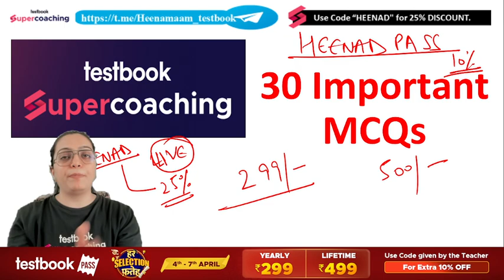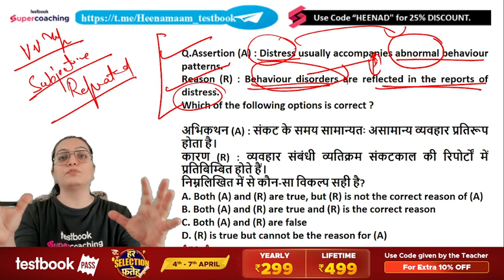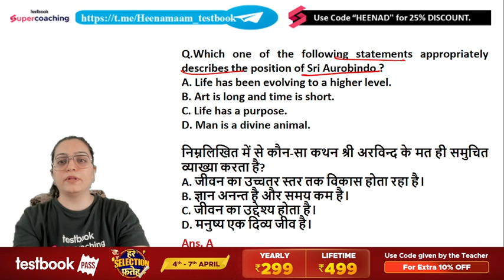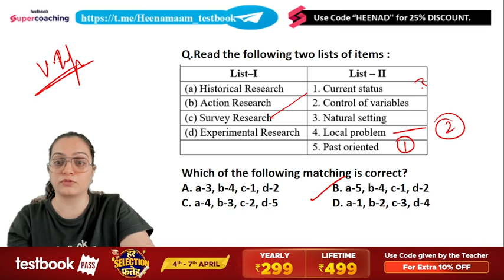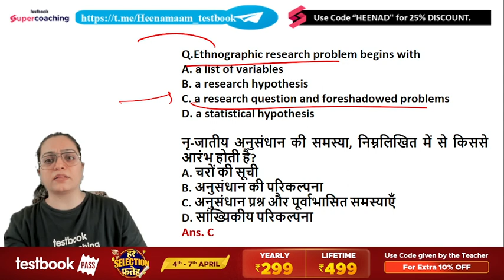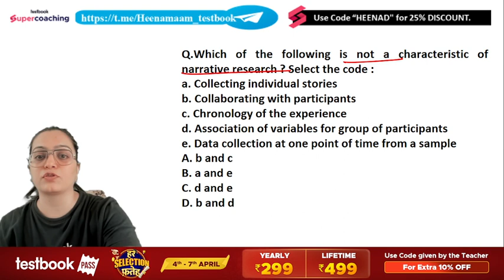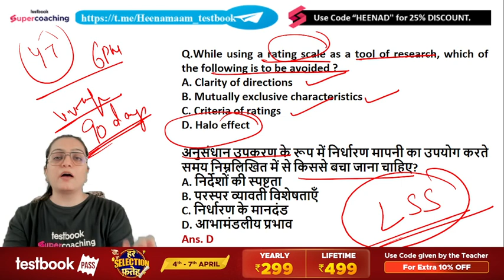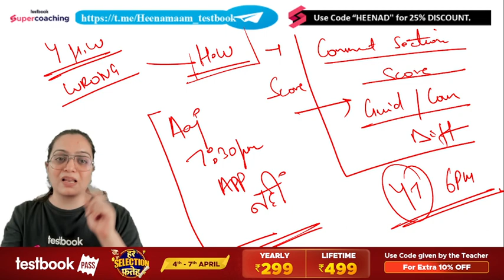UGC NET 2023 | Education | 30 Most Important Questions of Education Syllabus | Heena Ma'am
😊In this live session Heena Mam will be discussing Education | 30 Most Important Questions of Education Syllabus

Testbook UGC NET Classes is a one-stop destination for all aspirants who are appearing for the UGC NET Exam 2023. It includes UGC NET Paper 1 Mocks, Sectional Test, Previous Year Papers, and much more.

Interested in UGC NET SuperCoaching by Testbook. Fill the form we will reach out to you

On this YouTube Channel:
• Attend Regular Live Classes for UGC NET  Paper 1 & Paper 2
•  Get to know the paper analysis of UGC NET Paper 1 & Paper 2
• One stop Platform for UGC Net Exam Preparation for Paper 1 & Paper 2
• Boost your concept with UGC NET Teaching Aptitude & Research Aptitude
• Keep yourself updated with UGC NET Exam Date & UGC NET News
• Analyze your performance with live exam analysis and previous year papers discussion